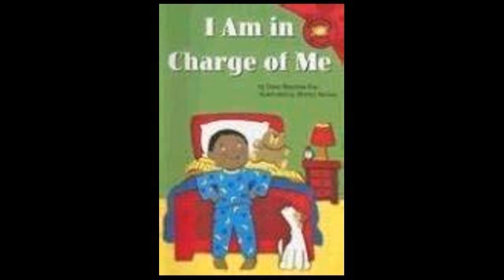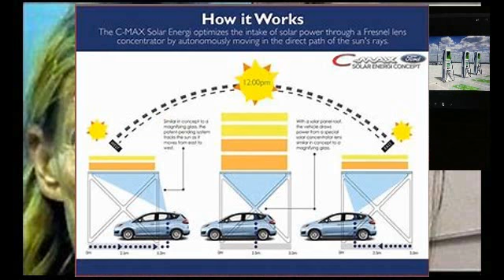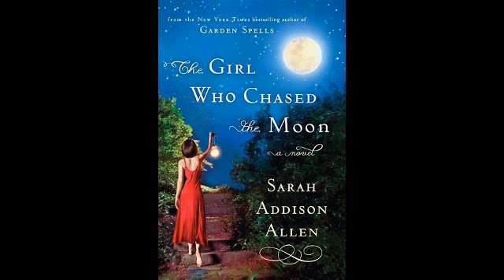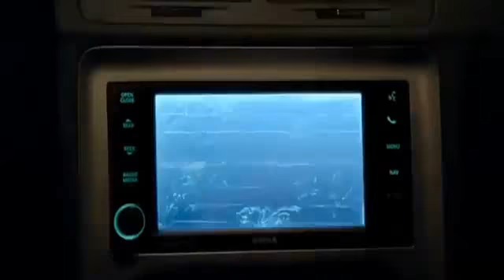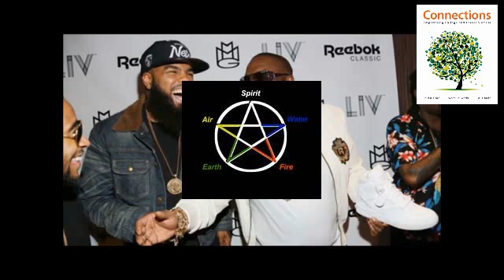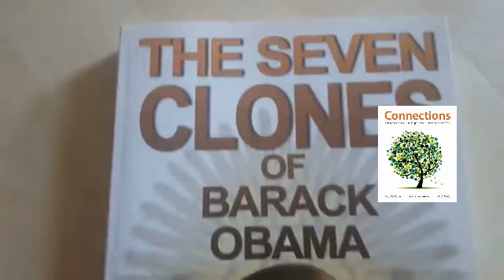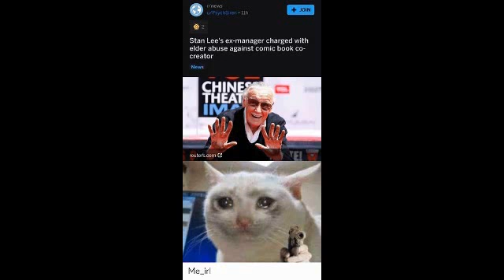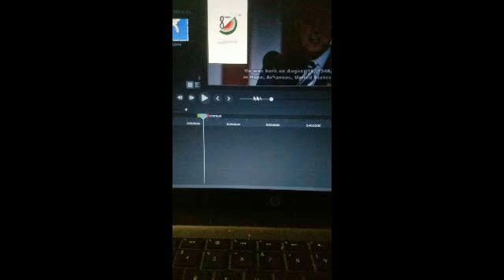The god of CHARGE vs the god of CHASE the osborns 8 god the souless wizards guilt trips demons an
LIFE TIME INSURANCE THHE BOOOK OF JOSHUA THIS CHANNEL IS ONLY 4 DEAD INFANTS ...500 plus videos majjor prophesy ...AMERICA is only good at hideing murders an building buildings in places were thry have killed an destroyed whole families .I dont care how much money your fake ass celebrities got our how many fans or trophies. IM the best in the world the government n every one in this state they my god sister her infabt baby n others .The folks are uoset because i didnt form any relationships sex partbers or friends .An never will as long as im in america ...The whole state is a loser ..Thevwhite folks say stay in school mean wile every nation secretly used my information 5 6 7 n 8 god the 1st ever ..Nean wile the reptile celebrities stole songs from me wile the police protected them ...Every neighborhood ileven know i kiced in the beighbors played nahor games consistantly yearly ..The ehite black spanish an arabs have stalked my life blacks contril the streets n dinosaur killer whale white folks used there system the alll needed to bribg down the little man ...I promise on dead babies iiinwill never until im payed for my truth 4 dead babies those families i helped regarding dead infants until im pated my ownn money since im secretly known with 80 plus subscribers Then i would rather die with no friends homies or nothing which i dont hace or need then to die poor blannn other folia use my.name n shit. The bottom libe is anerica is bot sumewere inwabt to be attt allll in the worse ways .So it dont matter how nany physco paths disagree or dont like it . ...Because im not gay or bisexual or nothing they jept me pooor ..White folks n vlack folks are the ones controlling this state along with arabs n spanish withnthe help of catholic rome n others They didnt invest into me the hoes n losers waited until they for wst they needed by stealing .EVERY CITY I GO N STORE ealmost every fang stalker follow yearly the store workers play ganes every day tearly why because they fill i should suffer my whole klife dince a child for Black Yeshua jesus yet im the best producer in the eorld i never even finished 10th grade Be 4 i post a video my.neighbors are listening to me copyinfmg everything i say to mock me in person begore i post the vid to hopecully make me crazy ..they fill kets measure him based on his name birthday n his reason 4 soing videos .12.25...19888 They 5 gazillion dollars in the whole ...This is the only talent yall will get at zero percent since video 1 4 the rest of life no retirements ..They mad also cause i didnt sell my.siuless to my.own music that i producebe wrote liveing on a main street with no water 4 a yesr then put on the streets righr after in 2017 once i.moved into thiese raggedy ass buildings i.lived withoutna refigerator for 3 months until they decided hey he looseing more weight ge skinny ...Tgey quixk to say het its florida thats racist vut all nations CONSISTANTLY YEARLY kEPT fucking with me because there secret fans ...Losers .We end whole srates n ciries